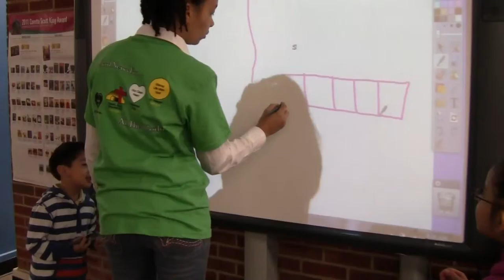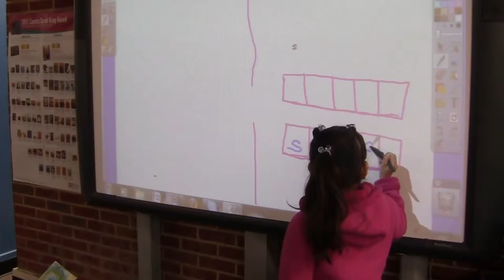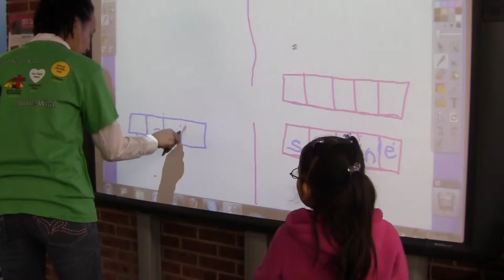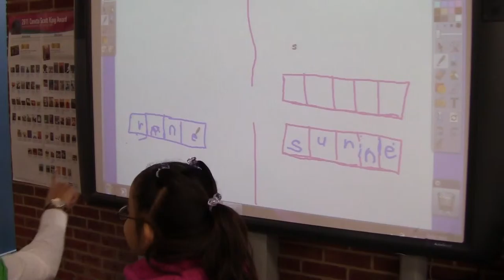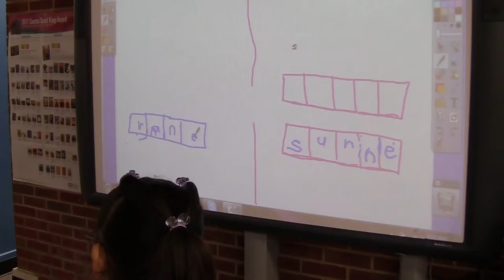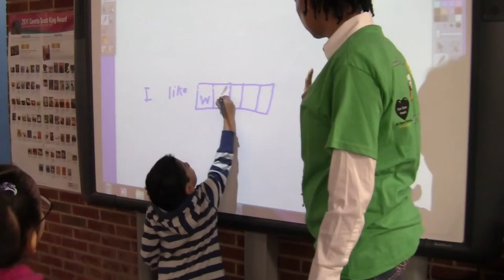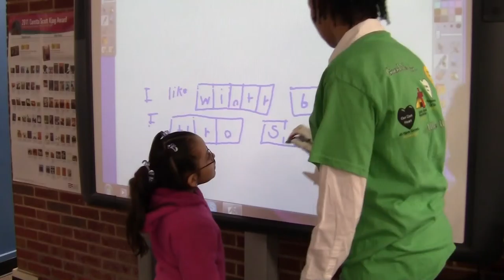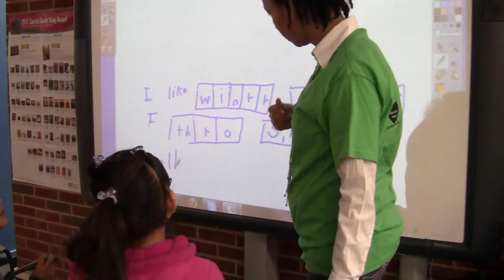Video with C&J